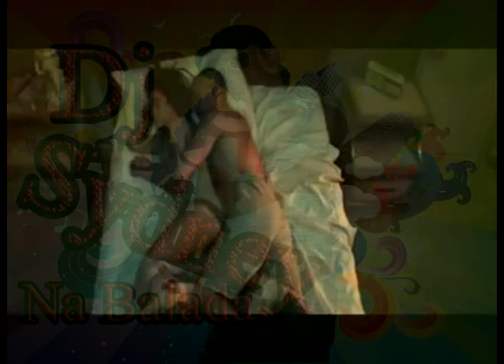DJ SYDNEY NA BALADA FORRÓ REMIX.mpg